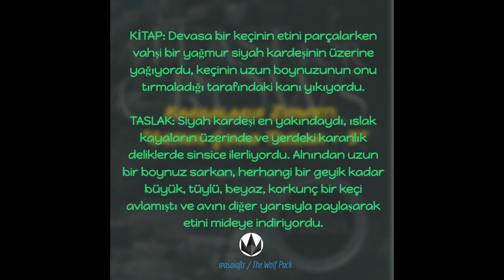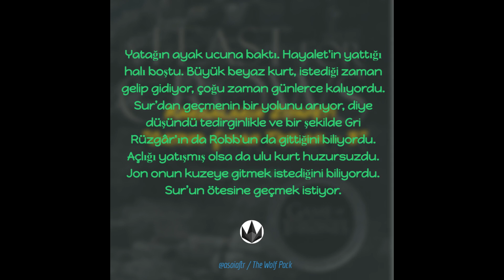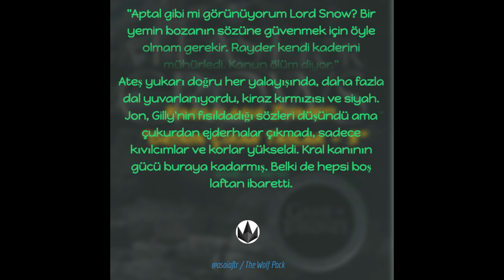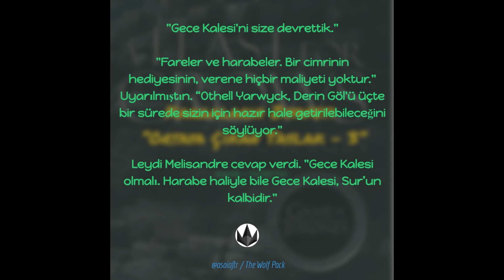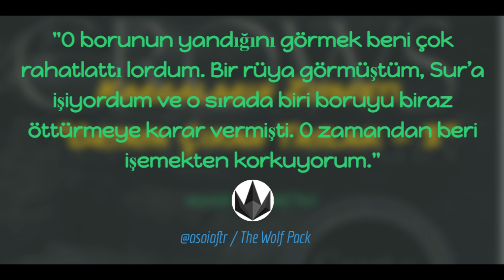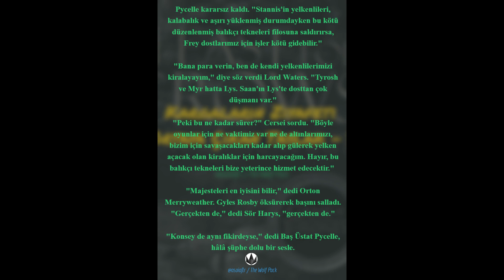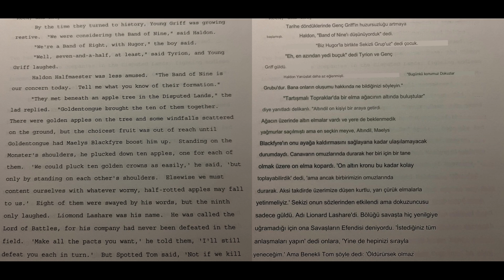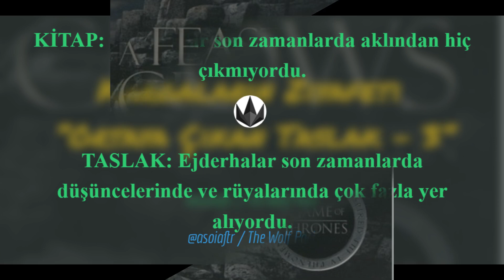Kargaların Ziyafeti “Ortaya Çıkan Taslak - 3”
Selamlar!

Kargaların Ziyafeti taslağında Jon Snow, Tyrion, Cersei ve Dorne bölümlerini inceleyeceğiz. Jon ve Melisandre arasında geçen konuşmalar, çıkartılan ilginç bölümler 6. kitapta neye işaret ediyor? Tyrion'un hangi sahnesi Blackfyre göndermesi içeriyor? Bu ve daha fazlası bu videoda.

00:00 : Giriş
00:30: Jon Snow - Hayalet "Rickon'ı Görmek"
02:34 : Jon Snow - Hayalet "Sur'u Geçmek"
07:05 : Jon Snow - Melisandre "Ejderha İçin Kral Kanı"
11:30: Jon Snow - Melisandre "Jon ile Beraber Sur Ötesi Keşif Kehaneti"
13:35 Jon Snow - Stannis - Melisandre "Gece Kalesi"
15:52 Lyanna Mormont mu yoksa Jorella Mormont mu? Yahut Margaery Mormont mu?
16:45 Efkarlı Edd "Rüyası bir işaret mi?"
17:20: Jon Snow "Darbe'nin bir diğer nedeni warg olması mı?"
18:00 Jon Snow "Janos, idam edildi mi?"
19:10 Cersei "Kuzeye ordu çıkarmak"
22:15 Cersei "Küçük Değişikliklerin Özeti"
24:00 Tyrion "Haldon ile Blackfyre- Dokuzlar Çetesi Üstüne Bir Ders"
25:35 Tyrion "Canavar'ın ejderha uyandırmak için oğlunu feda etmesi"
26:00 Tyrion "Dany'nin Maelys ile olan benzer kaderi"
26:33 Tyrion "Illyrio'nun Kılıç Hediyesi, Blackfyre mı?"
29:00 Tyrion "Ejderha Rüyası mı? Targaryen kuramına kanıt mı?"
30:18 Dorne "Sör Arys ve Dayne'in Teslim Olması, Kraliçe Yapma girişimi..."
30:56 Kapanış